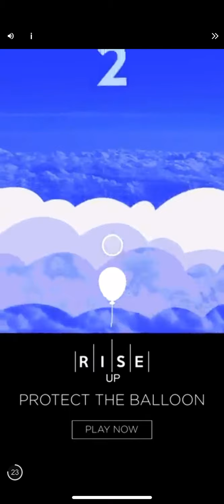Rolling sky gameplay part 2: Sci tech and Tetris